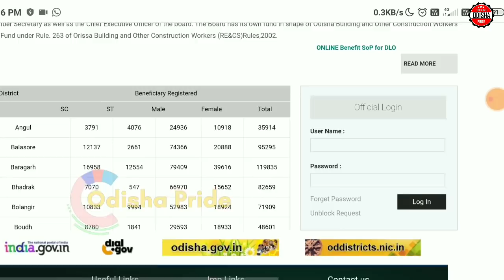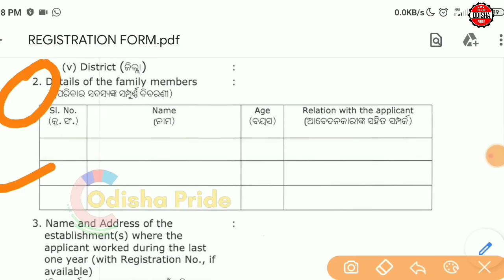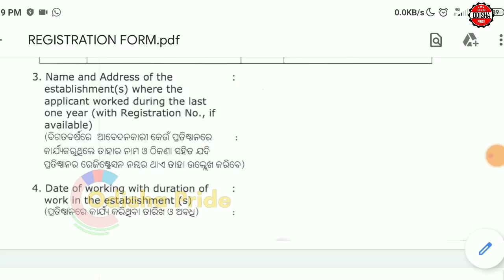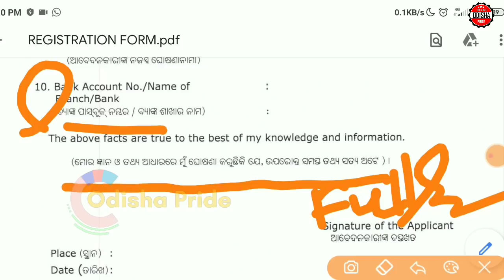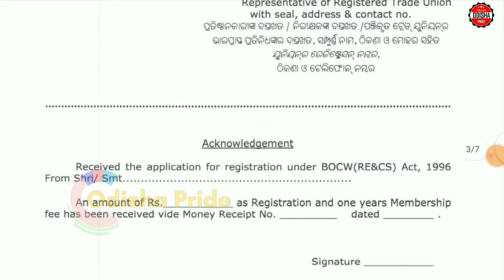Labour card online apply odisha || how to apply labour card online in odisha in odia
Labour card online apply odisha || how to apply labour card online in odisha in odia 2020

Note 👉If you are owner of any third party images,video,music in this video which i have used.If you think i am misusing your products, please tell me before you take any action.I will remove it within 24 hours.Thank you.